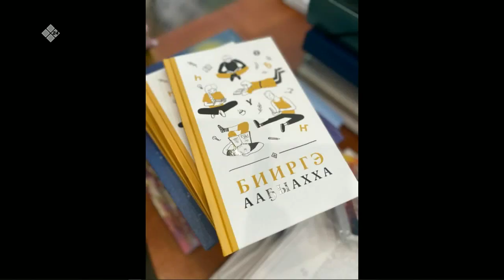«Тэтим чааһа» (13.09.23)